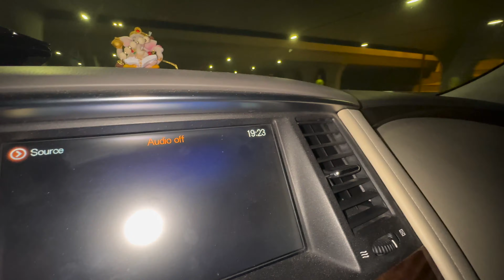HIGH ALERT | HEAVY RAIN | FIRE | MOVIE IN OPEN SKY THEATRE DUBAI EP- 11 | AMDY VLOGS